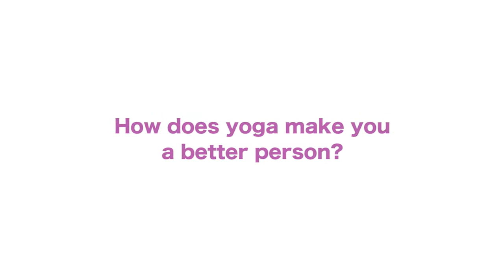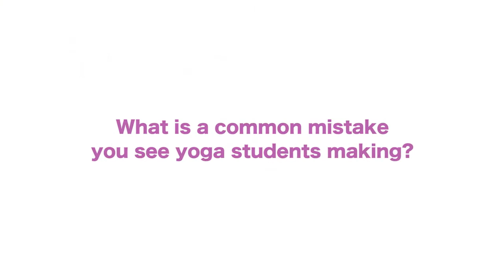Meet Mark Morford. Classes Available on YogaDownload.com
One of the Bay Area's premier yoga instructors AND most provocative writers, Mark Morford has been leading fiery Vinyasa classes, workshops and retreats in SF and around the world since 1999. He’s also an author and an award-winning senior contributor at the San Francisco Chronicle and SFGate (since 1997), a contributing writer for numerous publications (HuffPo, Yoga Journal, Sex+Design, many more) and author of 'The Daring Spectacle: Adventures in Deviant Journalism,' as well as the Apothecary iOS app. More recently, he created the ‘Yoga for Writers’ and ‘Everyday Sorcery for Urban Mystics’ programs for inspired yogis. He was raised by long-eyelashed callipygian wood nymphs and spoon fed dark chocolate, raw pomegranate seeds, Shaiva Tantra mantras and artisan bourbon until he could fly.

Mark’s yoga is both physically challenging and acutely reverential, a sinuous combination of the body’s most ecstatic cadences and Tantra’s most lucid metaphysics, all designed to tonify the body, guide the frenzied Self toward liberation and burn off toxic text messages and reckless illusions. Simple, really.